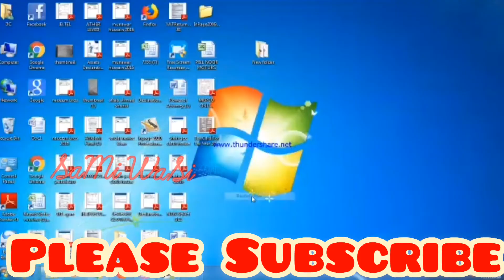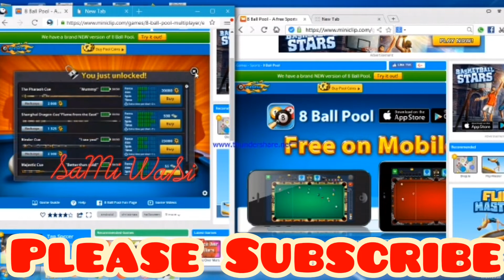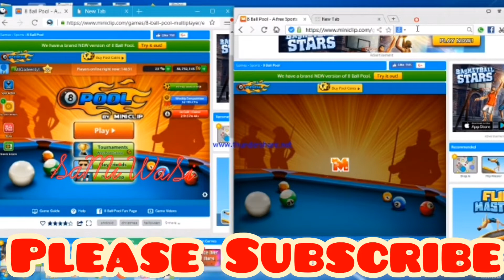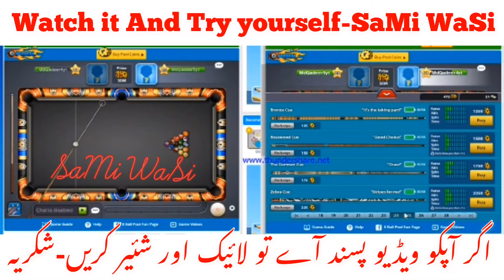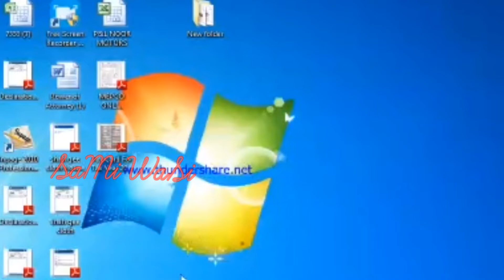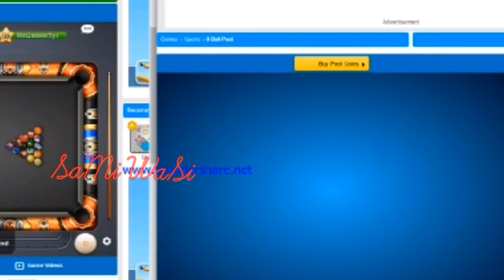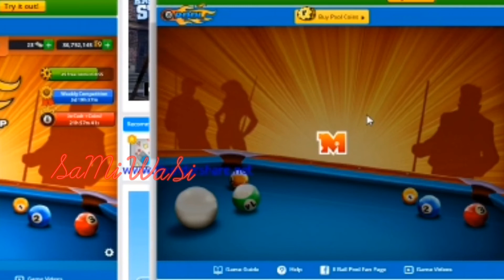OMG New Update 4.2.0 Free Coins Trick ll 30M Coins Within 1 Minuet ll 8 Ball Pool ll by SaMi WaSi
This is the best channel of 8 ball pool

Special effort Video

5-8 ball pool Full Spin Tutorial
All Trickt shots rail shots & Kissing Shots

6-Hot deal Offer Valkyrie Cue + Vip Points + Coins + Cash

7-Trick shots Berlin Platz 4 Daniel Back to Back

14-Without puffin Without VPN Coins Transfer Trick

16-Buying Queen Cue & Opening Legendary Cue Boxes ll Aspect Archon Cue Archangel Cue & Galaxy Cue Let’s

17-All kissing Shots on Fire ll Rafeef loord ayman lord bahaa walid Ahmed Yamani ll 8 ball pool

by SAMI WASI